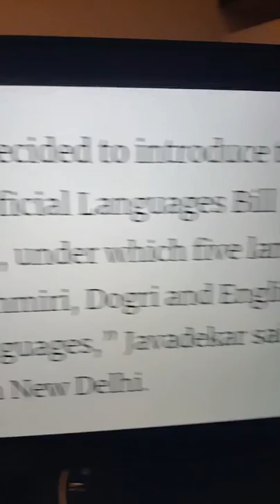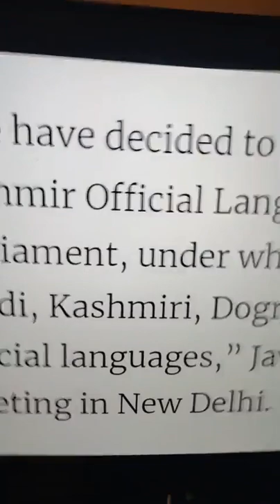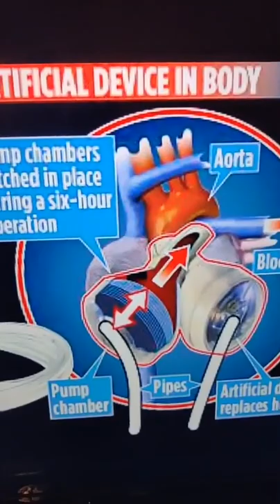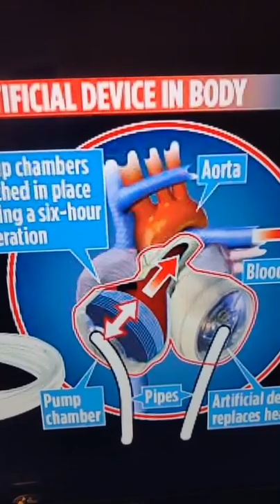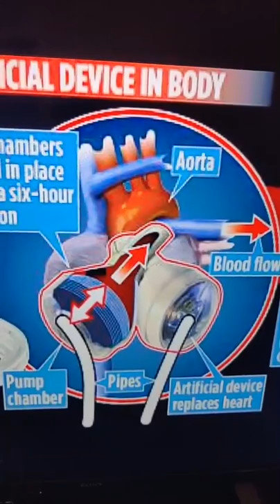ਨਿਆਣੇ ਦੇ ਜਾਨਵਰ ਦਾ ਦਿਲ ਲਾਇਆ ਗਿਆ ਇਸ ਕੁੜੀ ਦਾ ਦਿਲ ਵੇਖੋ,!!